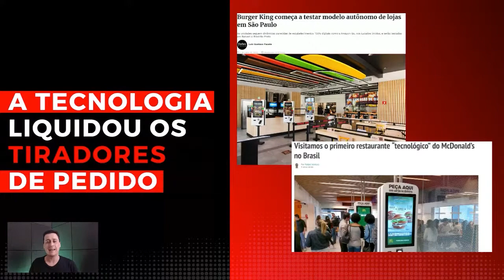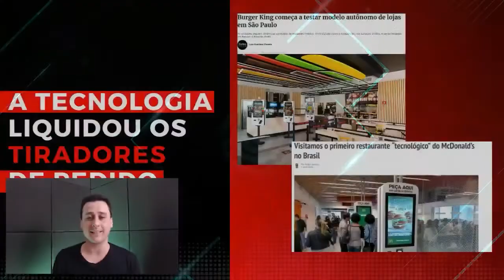Como o Ifood Faz Para Vender Mais?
A tecnologia avançou e com ela, muita coisa mudou e continuou mudando, modernizando e se atualizando. A ideia central é sempre otimizar as coisas, isto é, agilizar processos e promover novos momentos aos clientes.

A implantação de serviços automatizados na sua empresa é uma forma de prestar um atendimento rápido e de qualidade. Em geral, o atendimento ao cliente se mostra cada vez mais como fator de ponderação para os consumidores na escolha de uma empresa e fidelização.

Serviços automatizados são serviços que não dependem de interação humana.

Simplificando, serviços automatizados são todos os serviços que não são executados por humanos, mas por sistemas técnicos que podem entender as necessidades do cliente e abordá-las.

Isso inclui tudo, desde assistentes virtuais e chatbots até mensagens de texto, URAS e totens físicos nas lojas, todos formas de automatizar o atendimento ao cliente.

A automação de processos de busca de serviços é uma prática cada vez mais comum.

Os chatbots também podem ser encontrados em sites corporativos e e-commerce. É uma forma de chamar a atenção do usuário para a interação, com algumas respostas já configuradas para que o atendimento real aconteça apenas quando for realmente necessário, otimizando o tempo da equipe.

O objetivo desta solução é melhorar a experiência do cliente, reduzindo o tempo que os clientes passam esperando pelo atendimento. Parece ótimo? É realmente!

Mantenha-se atualizado! Tudo está evoluindo muito rápido, e você precisa acompanhar essas mudanças.

Forte abraço, ótimas vendas!

Autor: Mauricio Cardoso.